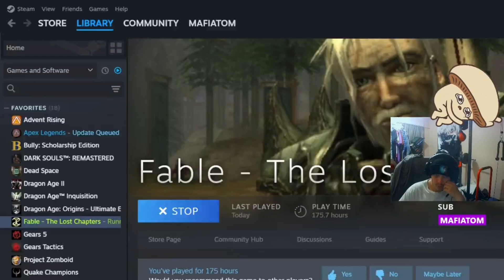Max lvl vs Minions Fable The Lost Chapters